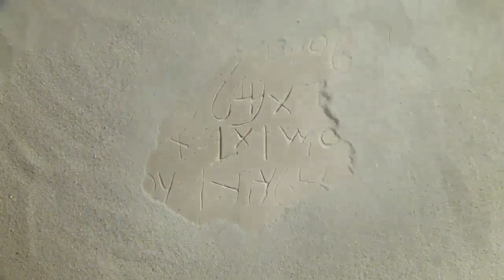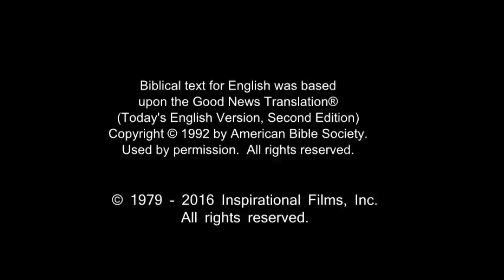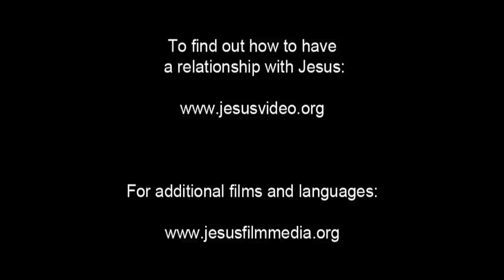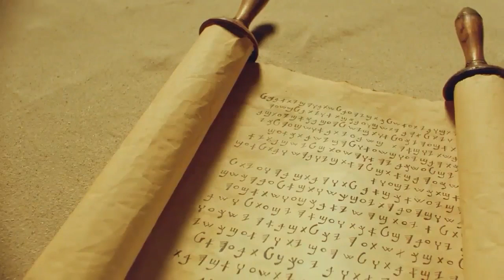English Life Saving Message! Jesus! Jesus! Jesus Save me Now!!! Risen Jesus Saves!!!(11)